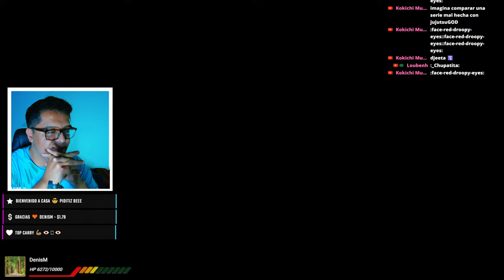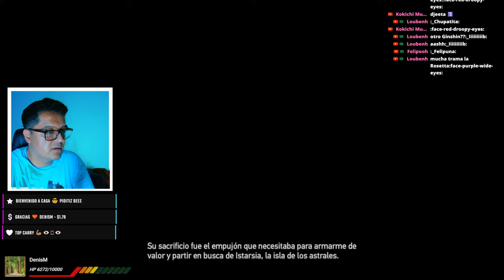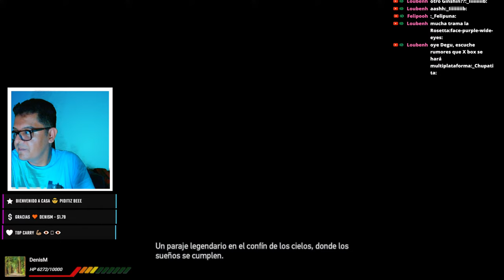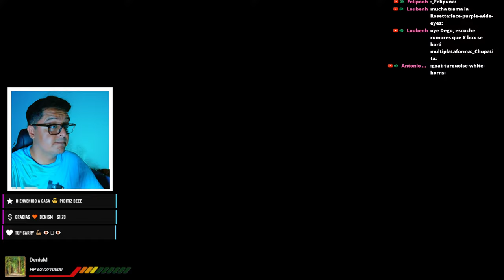Granblue Fantasy Relink es mejor de lo que parecía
LIKE para mas videos de Fortnite y sus misterios, trucos, tips, guias, aventuras y mucho mas que tiene  para ofrecernos.

Hola a todos, soy DiegoMon. ¡Bienvenidos de nuevo a otro directo de Fortnite! ¡Intento mantener estos videos lo más limpios y familiares posible! ¡Espero que lo disfrutes!